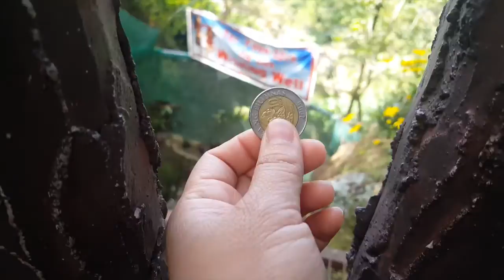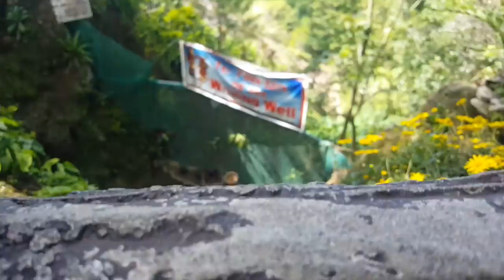BAGUIO: MINESVIEW & BURNHAM PARK